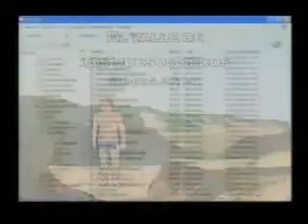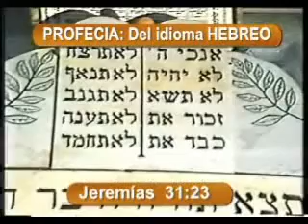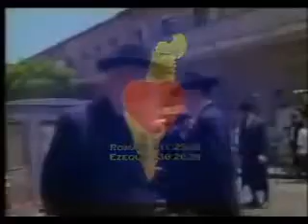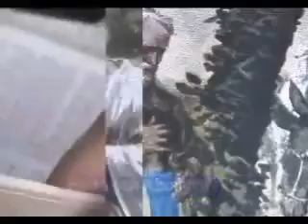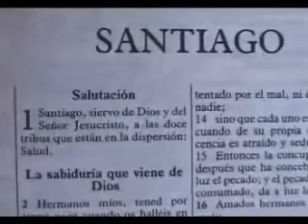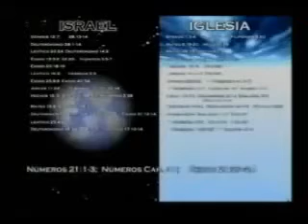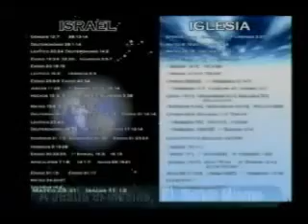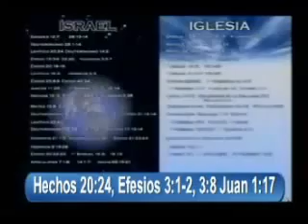AVISO IMPORTANTE PARA TI